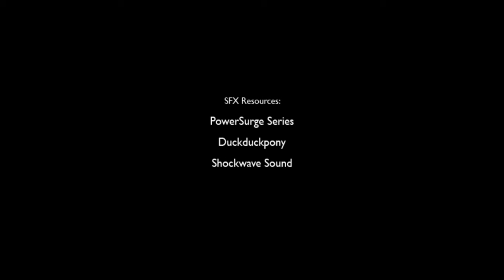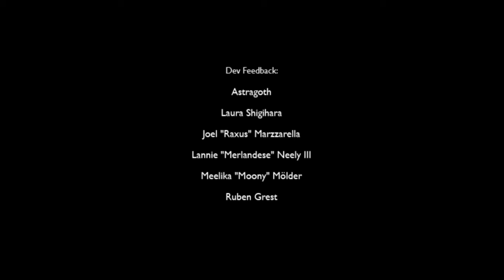Let's Play To the Moon - Part #18 Minisode 1 [BONUS]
Adventure von Freebird Games (2011).